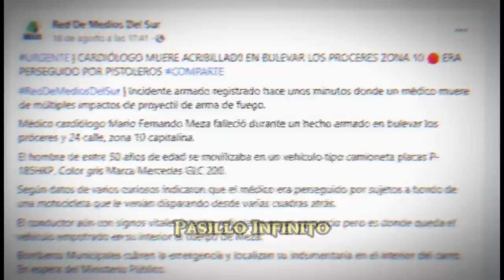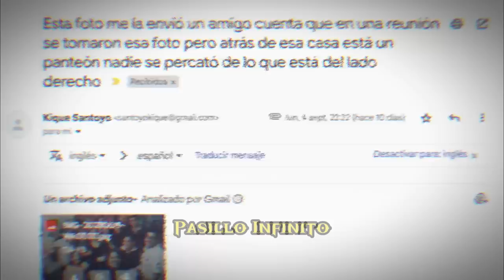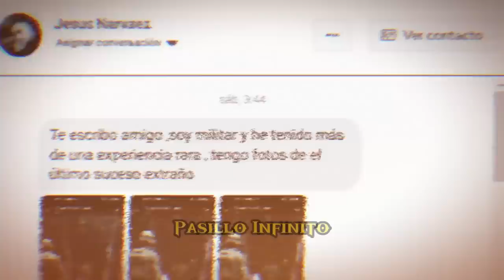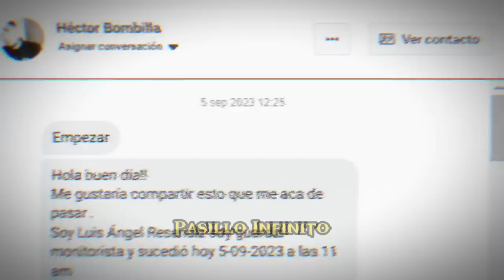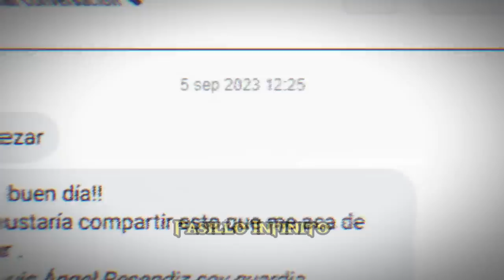5 Videos de Fantasmas que te Dejarán en Shock: Top del Más Allá l Pasillo Infinito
"¿Listo para un shock paranormal? En este video, presentamos el Top 5 de Videos de Fantasmas que te dejarán en completo shock. ¿Te atreves a verlos todos?"